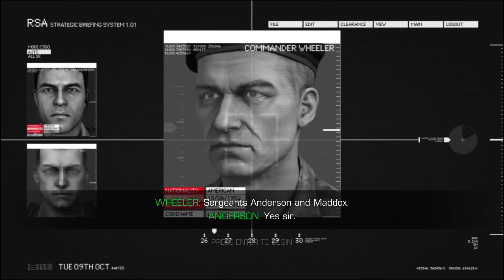Sniper Ghost warrior 2 - Leave No Men Behind #3 | Gameplay (No Commentary)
Welcome to the third episode of Sniper Ghost warrior 2, today we will try to save Diaz who is being held hostage and we will also try to intercept biological weapon.
Timestamps:
0:00 Intermission
0:48 Leave No Men Behind
17:24 Operation Archangel
30:57 Outro
Music from video:
Sniper: Ghost Warrior 2 is a tactical shooter that employs stealth, hand-to-hand assassinations and titular sniping techniques. Gameplay features realistic bullet physics that factors distance, wind, and bullet drop when sniping targets. - wikipedia
Release date: 12 Mar, 2013
Developer: City Interactive
Publisher: CI Games